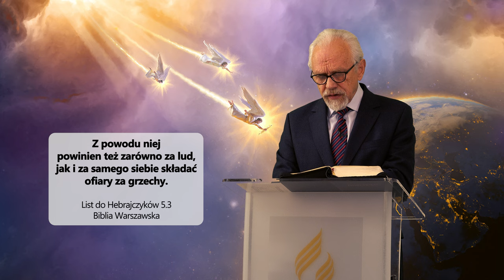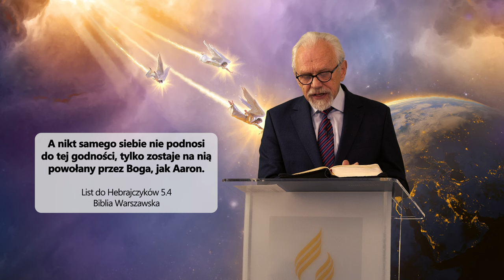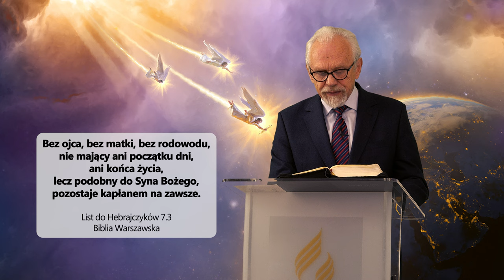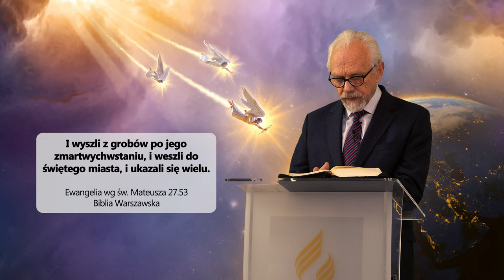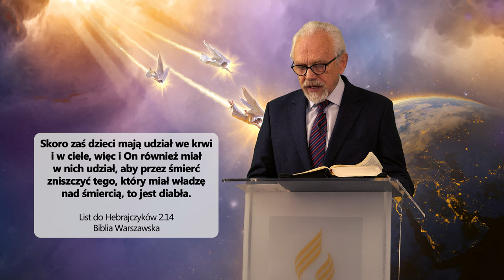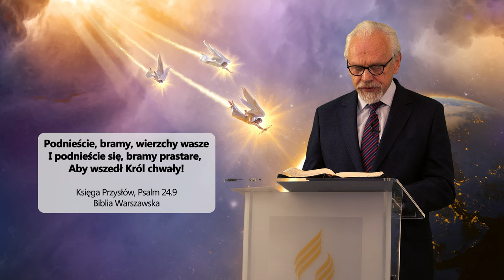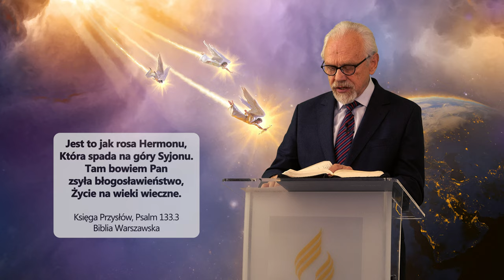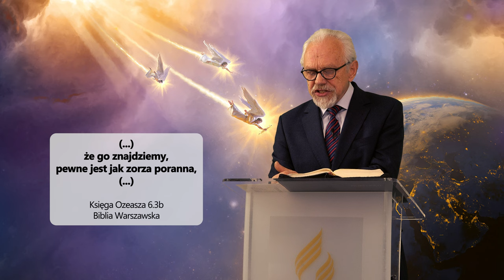Ty jesteś Moim SYNEM, Jam CIĘ dziś ZRODZIŁ. Czy Jezus Chrystus (NIE) JEST BOGIEM? - A. Gorzkowicz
Ty jesteś Moim SYNEM, Jam CIĘ dziś ZRODZIŁ. Czy Jezus Chrystus (NIE) JEST BOGIEM?  - Andrzej Gorzkowicz
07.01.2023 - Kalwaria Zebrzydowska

- Czy jesteśmy sami we wszechświecie?
- Jakie jest pochodzenie Jezusa Chrystusa?
- Jaką funkcję pełni Jezus Chrystus?
- Jakie były etapy misji Jezusa Chrystusa?
- Ty jesteś moim Synem, Jam Cię dziś zrodził - co to naprawdę znaczy?
- Czy znasz Boga?
- Jesteś ciekawy/ciekawa? KONIECZNIE OBEJRZYJ MATERIAŁ!

👉 Odwiedź i zaobserwuj 👍  nasz profil na Instagramie:
adwentysci.kalwaria

Dom Modlitwy
ul. Wojska Polskiego 6
34-130 Kalwaria Zebrzydowska.

Dane do wpłat:
34-130 Kalwaria Zebrzydowska
Bank: Nest Bank SA
nr konta: 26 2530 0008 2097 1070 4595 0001
tytuł przelewu: Misja w Internecie